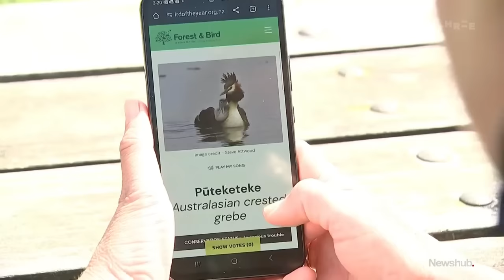'B-grade': John Oliver called out for 'hijacking' NZ's Bird of the Century competition | Newshub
US talkshow host John Oliver has weighed in on Forest and Bird's Bird of the Century campaign - but not everyone is happy about it.

Footage credits: HBO